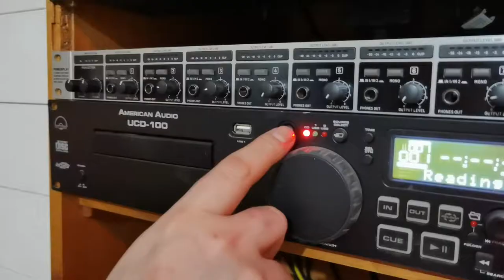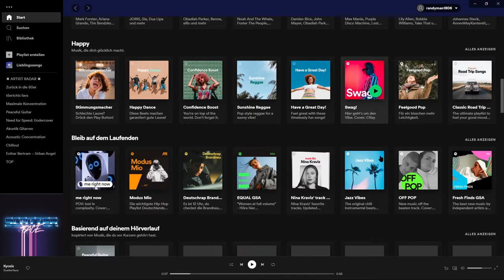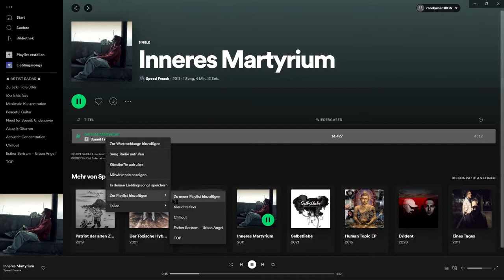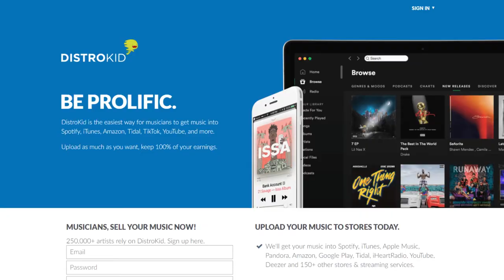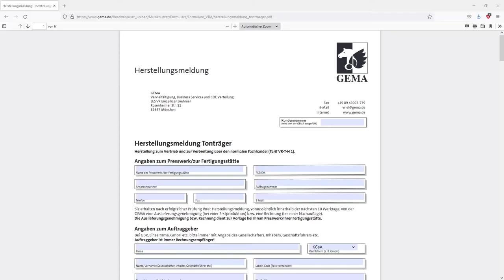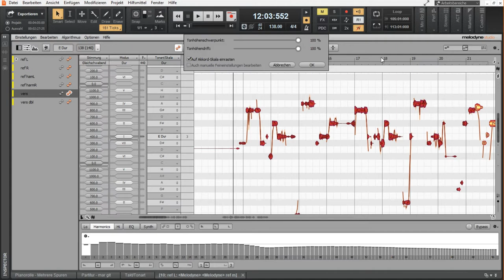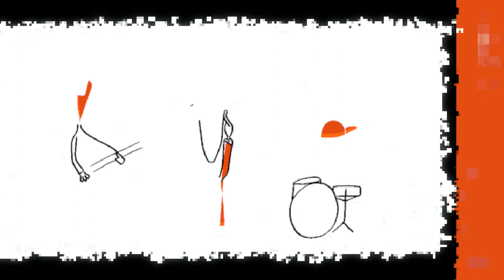Was ist besser? Single oder Album im Jahr 2022?!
Auch 2022 stellt man sich die Frage: Was ist besser?  Single oder Album?

Ist ein Album überhaupt noch sinnvoll? Unsere Hörgewohnheiten heutzutage sind viel schnellebiger geworden und deswegen macht man heute ne Single oder Singles. ;-)
Doch sooo einfach isses nun auch wieder nicht. Ein Album kann viel mehr sein, als die Summe vieler Songs.

Inhalt
0:00 Intro
0:47 Unser Hörverhalten damals und heute
3:16 Wir produzieren ein Album
7:30 Wir produzieren Singles
10:32 Oder doch ein Album?